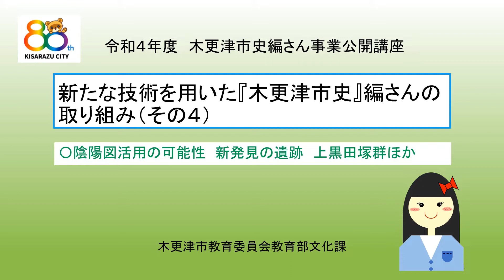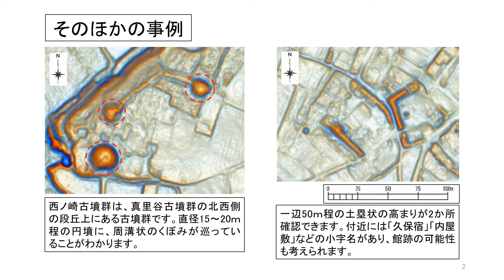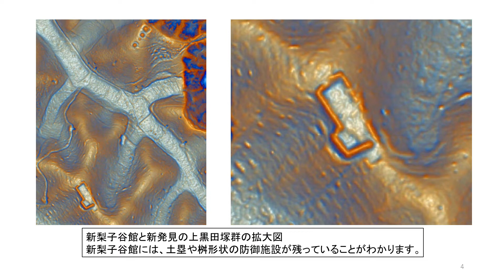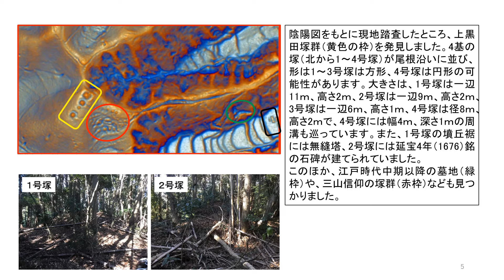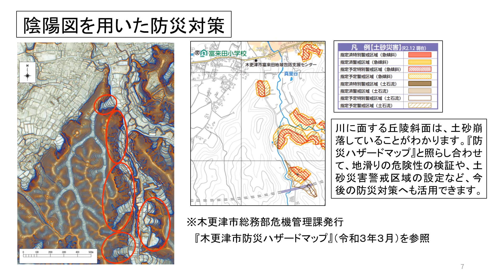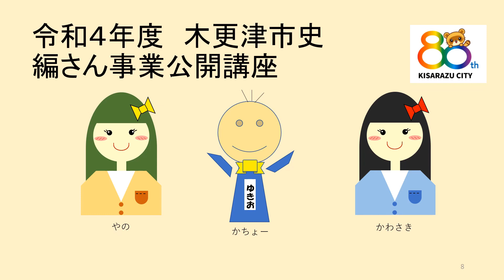木更津市史編さん事業公開講座「新たな技術を用いた『木更津市史』編さんの取り組み（その４）」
市では新たな『木更津市史』を編さんするための事業を進め、その調査・研究の成果を、市史編さん事業公開講座として情報発信しています。

今回は、「新たな技術を用いた『木更津市史』編さんの取り組み」として、三次元形状復元技術で分かった古代の技術や真里谷城跡などの立体画像について紹介します。